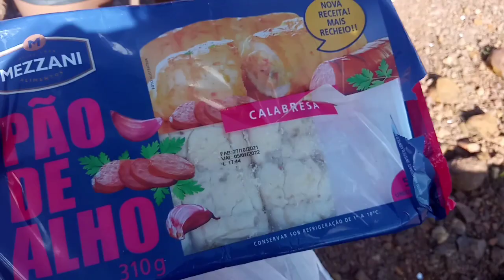Como ter Uma Vida mais Leve /VLOG/ passeio no lago com a Família e Amigos e comida boa.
vídeo de hoje mostro como fazer um passeio bem animado com poucas coias.. com muita alegria, comida boa caseira e amigos...

➡️ Ativa o sino de notificações 🔔

Quer enviar algo:
Caixa postal:
OUVIDOR GOIÁS
RUA JOSÉ FIRMINO, 196 CENTRO
CEP: 75715000
Giselle Côrtes

Almoço jantar lanches
Comida caseira